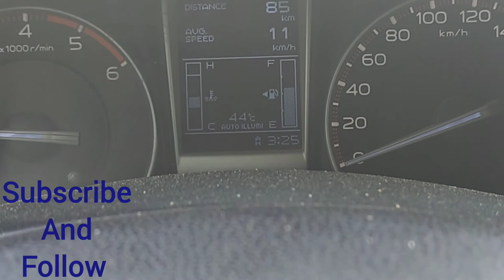آج کی مصروفیات ||آج تو بہت ہی اچھی خبر ملی آفس سے. الحمدللہ الحمدللہ👌👌💪